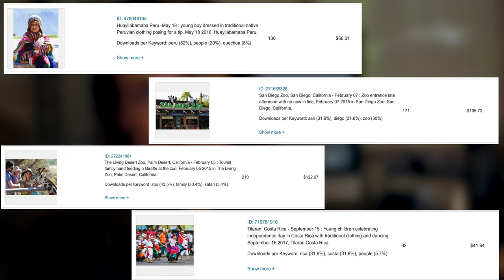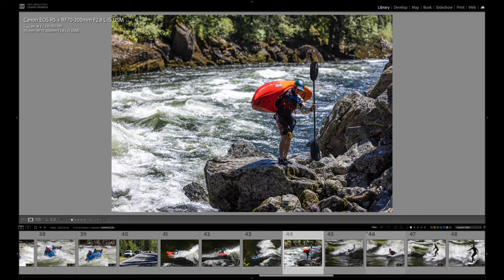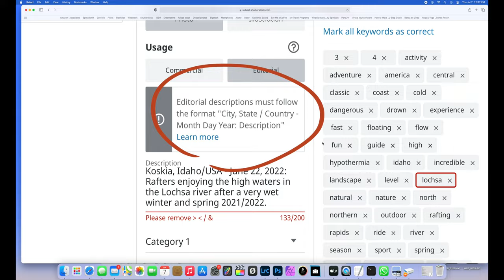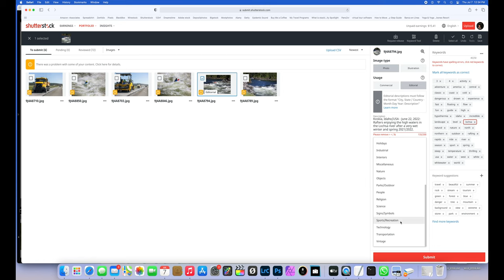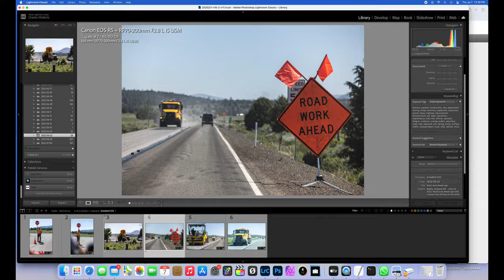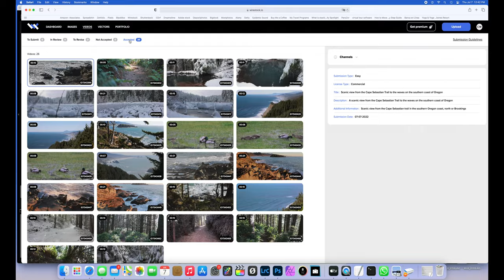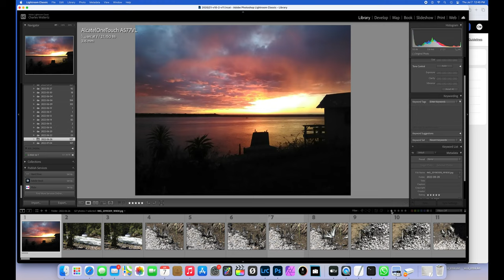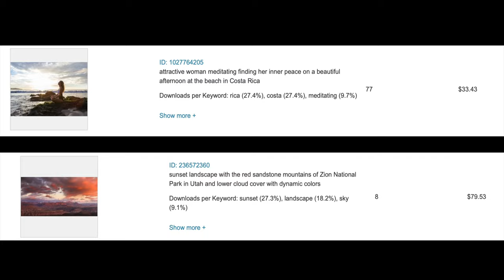Editorial Stock Photography. Selling vacation & travel images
Selling peoples pictures without their consent...It is possible, but editorial Stock is more than that, its training for photojournalism, freezing and action or an event in time and documenting it as it happened, its about photographing history and in the case of this video. People having fun in a beautiful location. The Lochsa Ricer in Idaho.

I also want to open the door to this YouTube community and share my insights with you and review your images in a way that might help you understand a bit more about photography, in particular stock photography and maybe help you change your life like Stock Photography did for me.

Affiliate links to products I use *Full disclaimer I receive a small percentage of the sale generated by the use of this link, and it doesn't have to be the particular item listed*

Gorilla Tape
Poster Boards (Pack of 25)
Light Diffuser
Lume Cube
Wireless Microphone